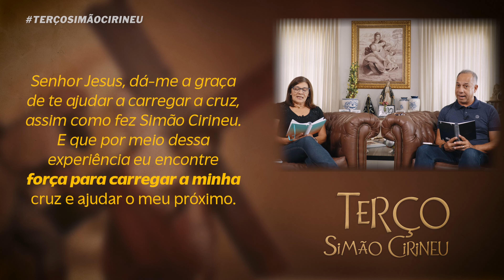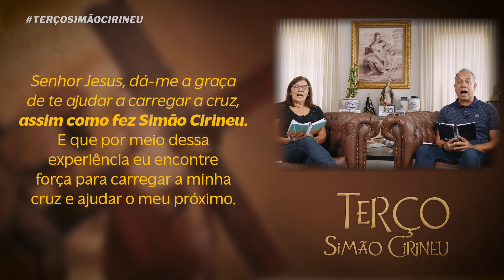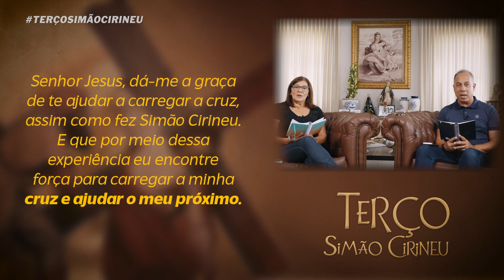Terço Simão Cirineu | Dunga e Néia | 24/06/24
"Que o sangue de Cristo cubra a minha casa"

Devoção a Simão Cirineu nasce com a intenção de rezarmos uns pelos outros. E juntos podermos nos ajudar com nossas cruzes, sempre intercedendo para com aqueles que amamos e os pedidos que trazemos no coração.